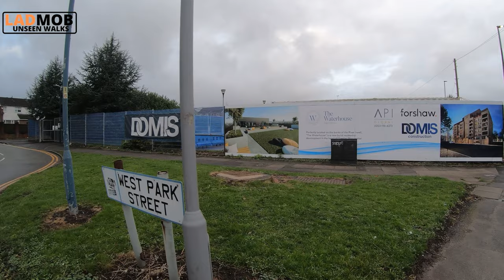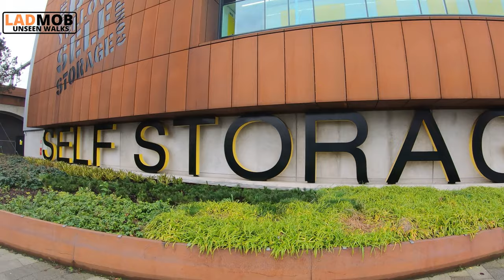ROUGH AREA WALK - Ordsall Park and surroundings | Walking in Manchester City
Walking in Old Trafford Manchester , around Ordsall Park and explore the unseen streets of rough place

Other Walkers:
ActionKid - Live streams in mostly in NYC
The Unseen Walker - London walking videos
Watched Walker - Walking in London videos - his videos are at 4K resolution
Sanpo Stroll - Mostly his videos are made in London at high resolution 4K60fps
Urban Walking Experience - He is doing London Live Stream and Buss Experience
Joolz Guides - A London Guide tour ( you need to book an experience with him once you're in London ) who makes interesting and funny videos around London
John Rogers - You really need to check this guy !
Walking Commuter - Based in USA NYC and mostly doing Live Stream of NYC
Prowalk Tours - if you LOVE ITALY then you should follow this amazing channel